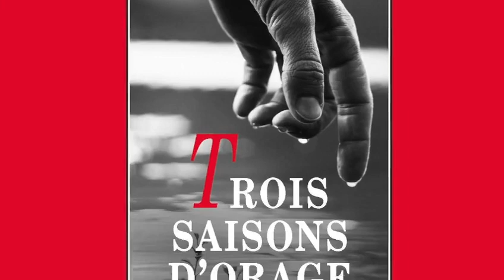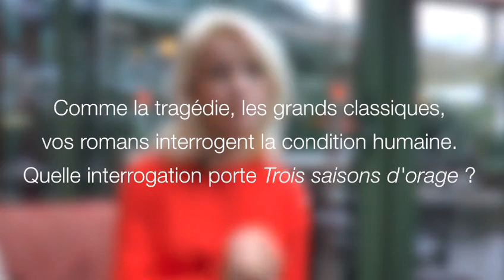Autour d'un verre avec Cécile Coulon : Trois saisons d'orage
Rencontre avec Cécile Coulon autour de son dernier roman "Trois saisons d'orage" paru chez Viviane Hamy.
Nous l’avons rencontrée à Paris, à la Closerie des Lilas à l’occasion de la sortie de son nouveau livre, Trois saisons d’orage (Viviane Hamy).

Elle y explique les enjeux de ce nouveau texte, qui mêle influences littéraires américaines et mythologiques à une pure utopie française. Personnalité singulière, Cécile Coulon se démarque de tout ce qu’on croit connaître du personnage de l’écrivain. Ce que l’on découvre ici, dans cette brève mais essentielle rencontre.